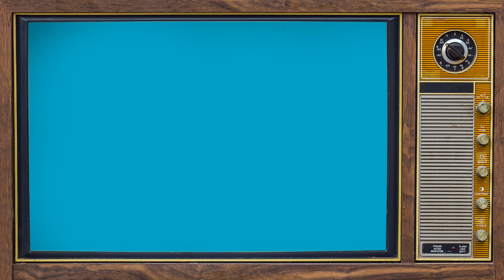TOON IN: Where Have You Heard This Lady Before?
She may have a small part on an episode of '77 Sunset Strip', but she's the star of a classic Disney film.  Do you know which one?